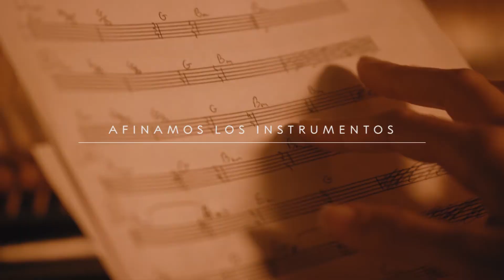La Agrupación de Cofradías prosigue el camino de su Centenario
La comisión conmemorativa divulga un vídeo donde colabora la Orquesta Filarmónica de Málaga con acordes del Poema Sinfónico del maestro Artola.